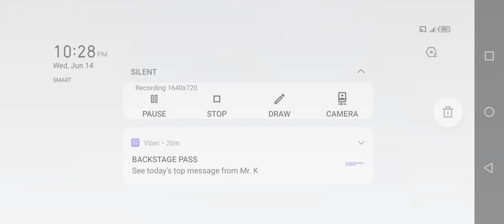Special forces Group 2 - Desert 3 [Zombie Mode Expert Part 6]🎬🎬🎬|Jamestutorialtv